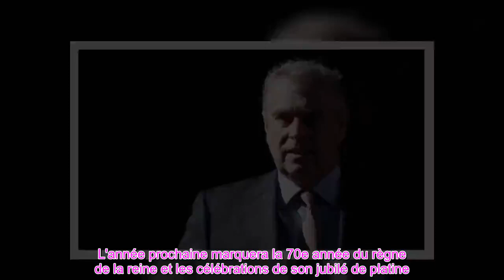👑Les remarques de la reine montrent que Charles et William sont cimentés après les crises royales